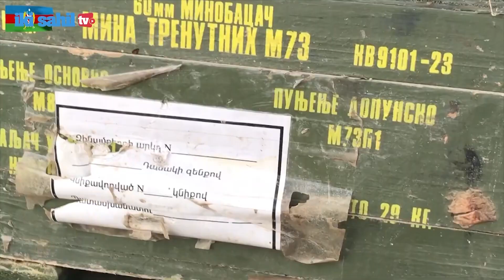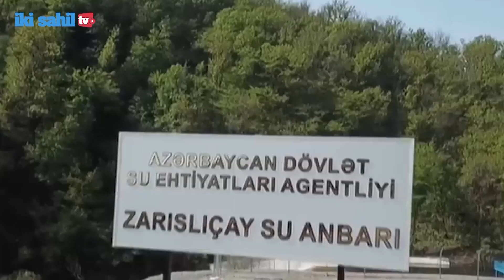Xalq öz Prezidentinə güvənir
2003-cü il oktyabrın 15-də Azərbaycan xalqı ulu öndər Heydər Əliyevin siyasi kursunun layiqli davamçısı İlham Əliyevi Prezident seçməklə sülhün, əmin-amanlığın, tərəqqinin, inkişafın, quruculuğun və sabitliyin tərəfində olduğunu nümayiş etdirdi. Ölkədə bu siyasətə alternativin olmadığını göstərdi. Bununla da ölkəmizin inkişafında yeni bir mərhələ başlandı. Prezident İlham Əliyevin ali dövlət vəzifəsində ilk günlərdən başlayaraq nümayiş etdirdiyi yüksək idarəçilik məharəti, qətiyyətli və milli maraqlara söykənən daxili və xarici siyasəti çox keçmədən öz müsbət nəticələrini verdi. Zəmanəmizin dühasından «Ona özüm qədər inanıram və gələcəyinə böyük ümidlər bəsləyirəm»,-qiymətini alan dövlət başçımız Azərbaycanın bugünkü və gələcək inkişafının təminatçısıdır. Prezident İlham Əliyevin rəhbərliyi altında Azərbaycan son 20 il ərzində özünün milli dövlət quruculuğu və idarəçiliyinin növbəti şərəfli mərhələsini yaşayır.

🎤 Səsləndirici: Könül Əliyeva
📼 Montaj:   Araz Vəlili